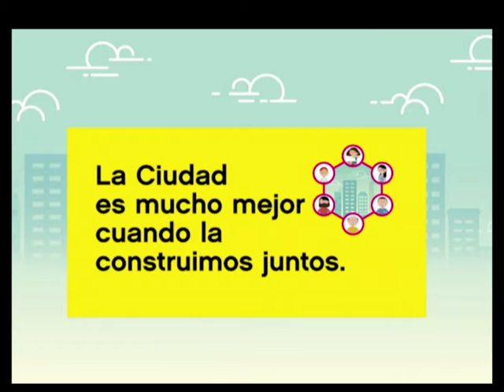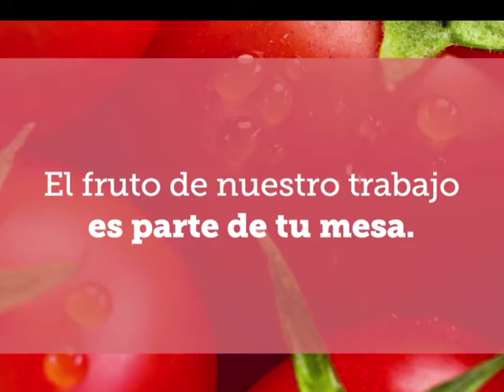"Octavo Mandamiento" del 29/5/2017, con Ignacio "Vasco" De Mendiguren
Octavo Mandamiento, conducido por Any Ventura y Luis Cortina.
Invitado de este programa: Ignacio "Vasco" De Mendiguren (Diputado del Frente Renovador y ex Presidente de  la UIA)